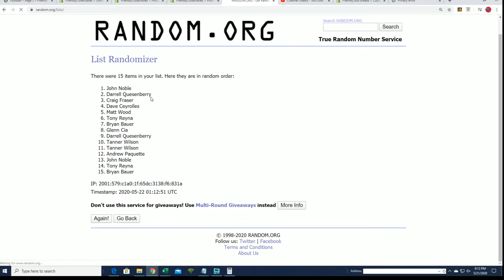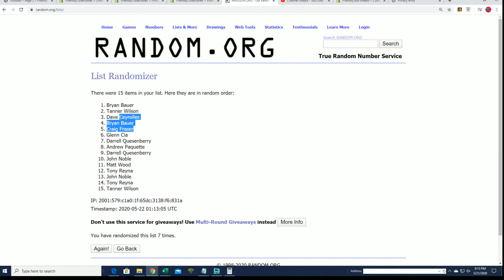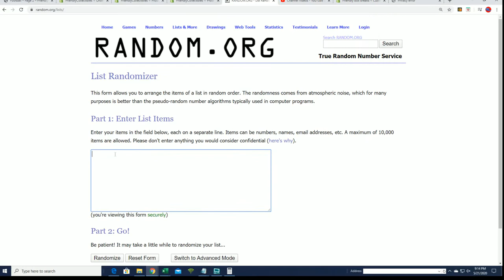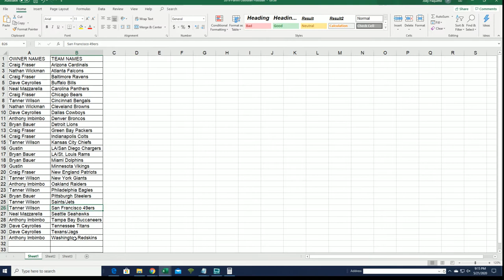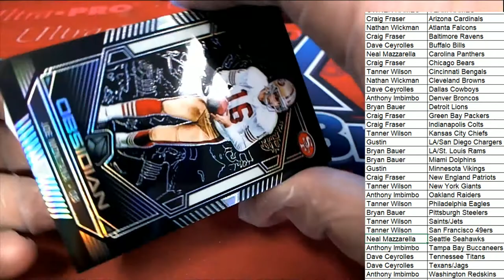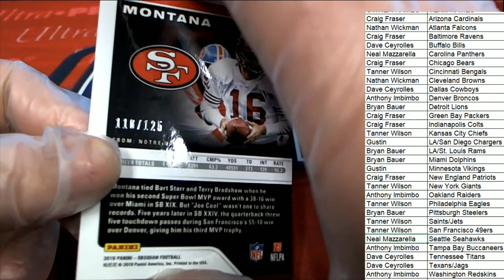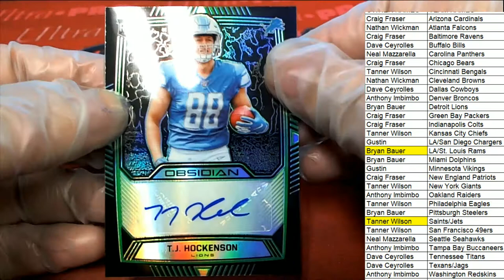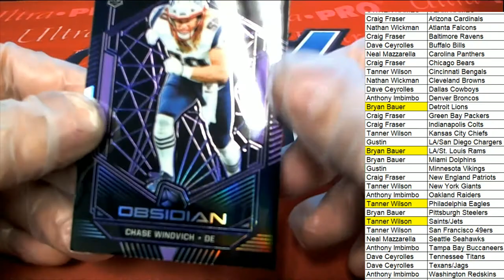2019 Panini Obsidian Football ID 19OBSIDIANFB379